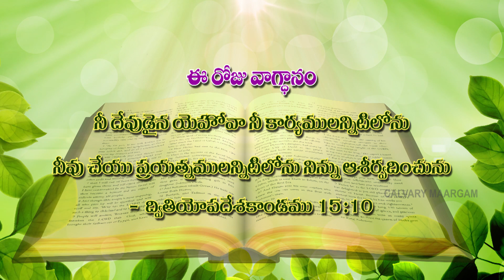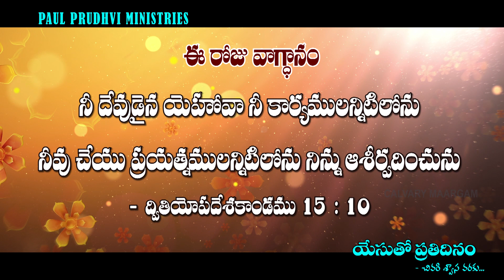CALVARYMAARGAM | EVERY DAY WITH JESUS | TODAY'S BIBLEPROMISE | 15-07-2020